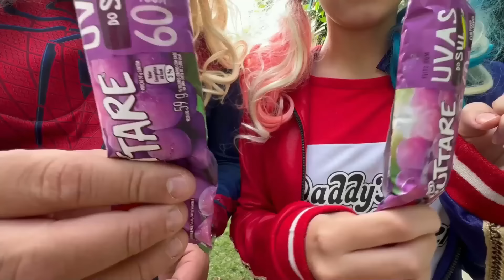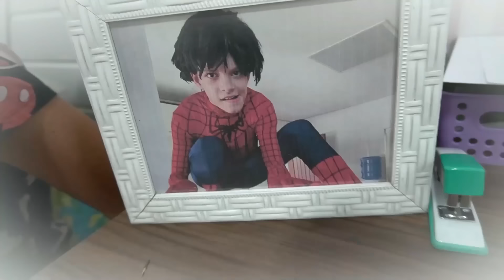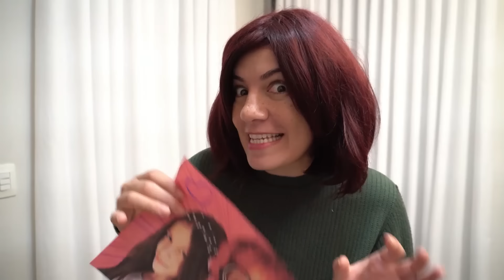PARÓDIA | EU BEM QUE TE AVISEI - TU EMPINOU ELE PEI - MC DELUX